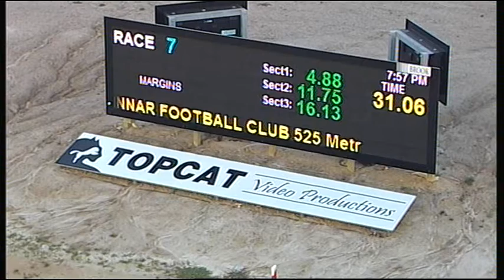TRA SAT 10 DEC 16 R7